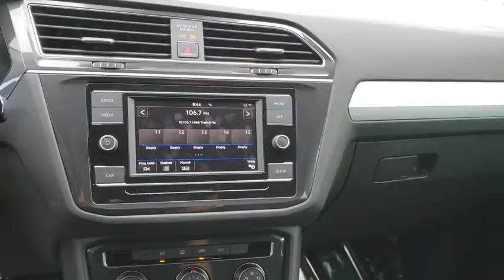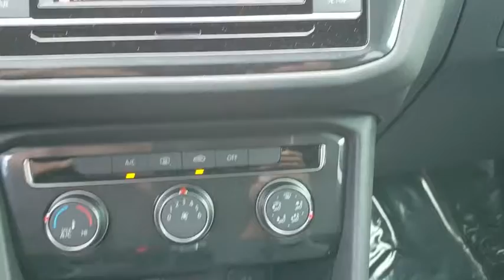2018 Volkswagen Tiguan Orlando, Sanford, Kissimme, Clermont, Winter Park, FL 80645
White New 2018 Volkswagen Tiguan available in Orlando, Florida at Dave Maus VW North. Servicing the Sanford, Kissimme, Clermont, Winter Park, FL area.

White 2018 Volkswagen Tiguan S FWD 8-Speed Automatic with Tiptronic 2.0L TSI DOHCRecent Arrival! 27/22 Highway/City MPG